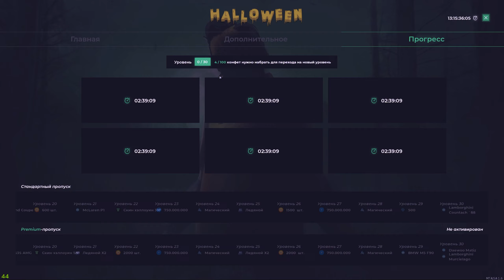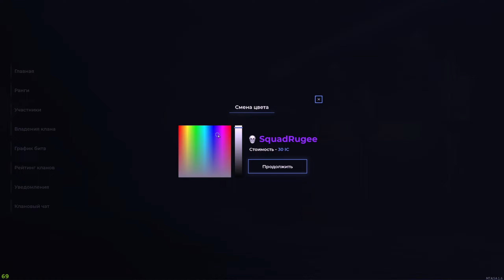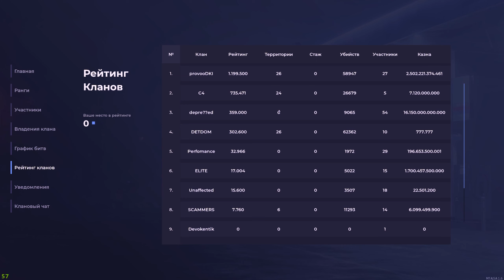3 МИЛЛИАРДА НА СТАРТЕ, РАБОТАТЬ НЕ НУЖНО! | ICE PROJECT | ОБЗОР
💲Вводи реф.код "RHS4MGQO" в F1 - Партнерство и получай бонусы за часы игры! А так же Rugee на 400кк валюты!